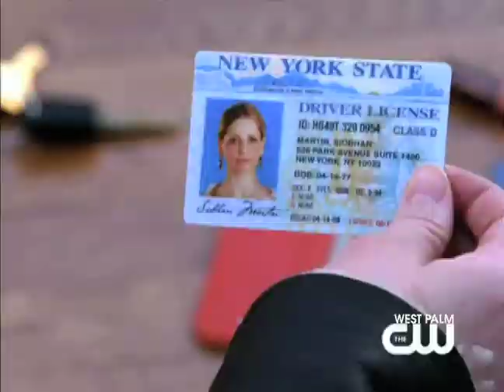RINGER- PREMIERES THIS FALL ON THE CW WEST PALM